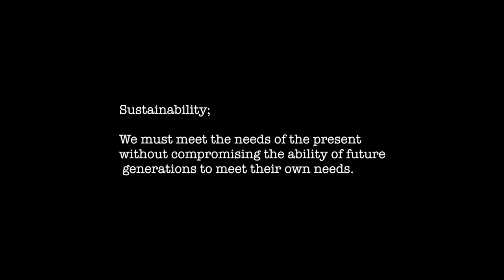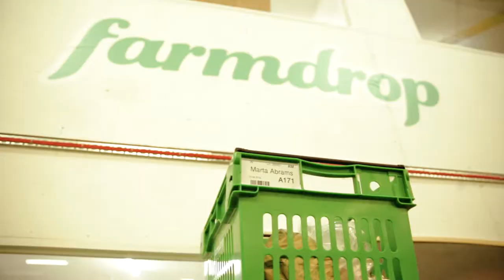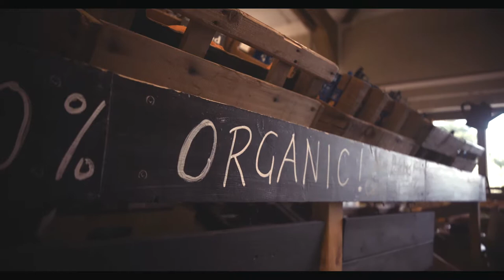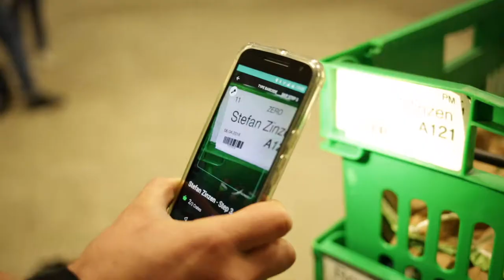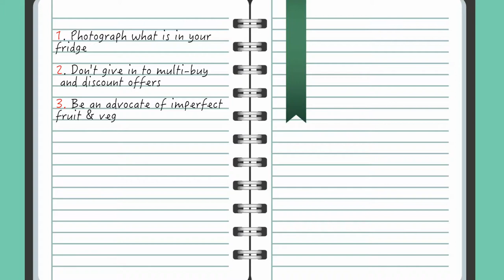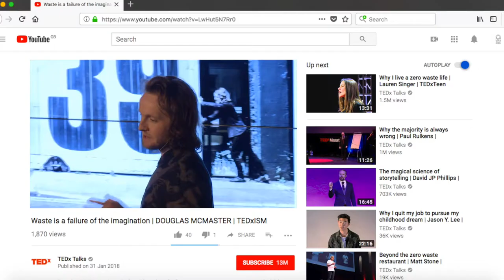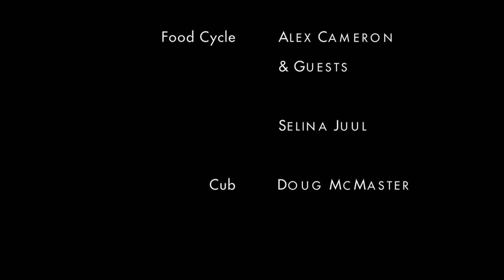Waste Not || Food Waste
One third of food grown globally is never eaten.  The UK wastes approximately 13m tonnes of food per year from farm to fork.  Post farm-gate waste is 10m tonnes or £17bn and 20m tonnes in greenhouse gas emissions, which is 1/5 of the UK’s CO2 emissions and the equivalent to the pollution of 1 in 4 cars on UK road.  In fact food waste reduction is the 3rd most impactful way to reduce climate change.

By 2050 it’s estimated there will be 2.5bn more people in the world, however our natural resource base has been compromised, and with limited virgin land to open up, climate change, overfished oceans and growing water shortages we are at a tipping point.  Our decisions from farm to fork have never been more pertinent.

In this documentary I talk to Farmdrop CEO Ben Pugh, food waste charity Food Cycle and zero waste chef Doug McMaster about their views on the current situation and how small changes can make a big difference.